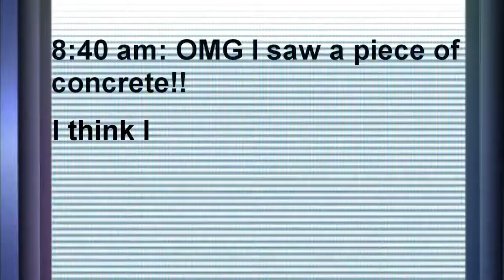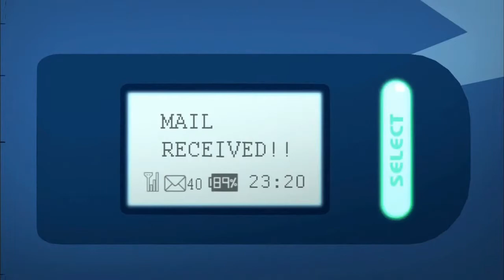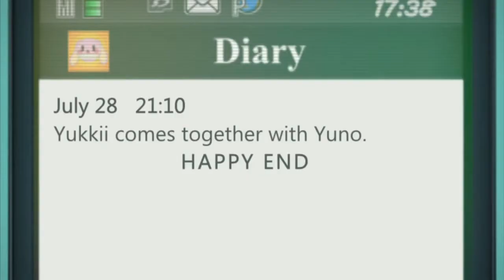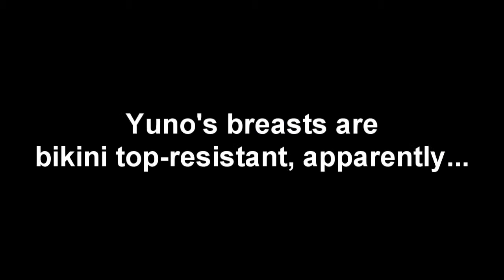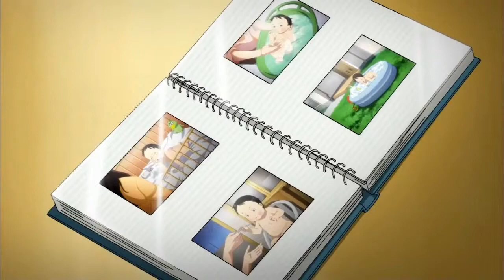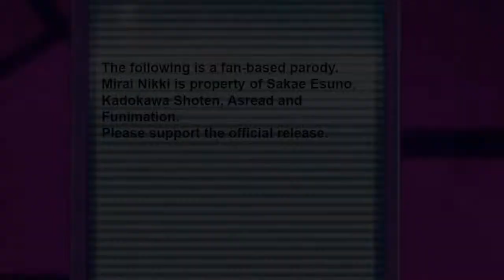Mlrai Nlkki An Abridged Series Funny Moments(Ep 1-11)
I love this series so much I decided to go out of my way to make a collection of my favorite clips.